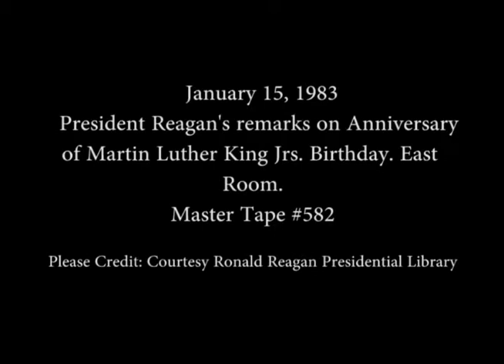President Reagan's Remarks on Anniversary of Martin Luther King Jrs. Birthday on January 15, 1983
Full Title: President Reagan's Remarks on Anniversary of Martin Luther King Jrs. Birthday in the East Room on January 15, 1983

Transcript: N/A

Production Date: 1/15/1983

Access Restriction(s):Unrestricted
Use Restriction(s):Unrestricted